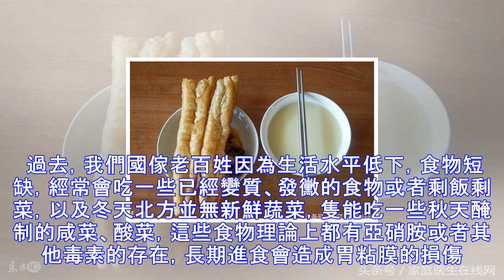男子生活作息規律，卻患上胃癌！醫生：他吃錯瞭早餐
油條豆漿是很多人早餐最愛，口感酥軟蓬松，油而不膩，的確是早餐的好選擇。但是油條所帶來的危害其實也不容忽視，油條中含有多環芳烴等致癌物，尤其是反復多次加溫的“老油”炸的“油條”。這種油條偶爾吃吃，尚無大礙，如果天天吃，日積月累，量變就會到達質變。 油條+咸菜導致胃癌 曹先生最近得瞭胃癌，到醫院進行瞭胃癌瞭手術。傢人表示，曹先生平常也不好煙酒，生活作息也很穩定，傢中也沒有胃癌病史，怎麼就患上胃癌瞭呢？ 原來，曹先生的胃癌與他二十多年來堅持吃兩根油條配咸菜做早餐有關。 胃是人體接受食物的第一大站，有毒或者不潔不凈的食物首先傷害的是胃。 過去，我們國傢老百姓因為生活水平低下，食物短缺，經常會吃一些已經...